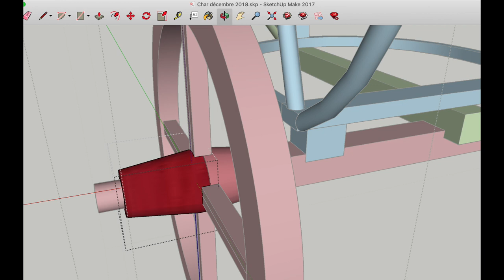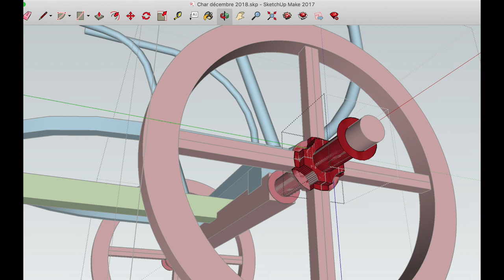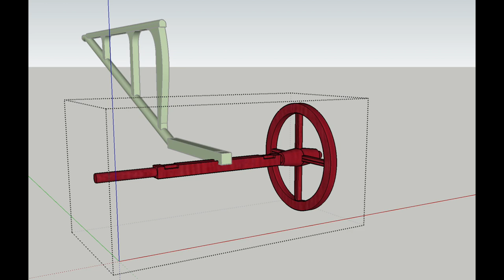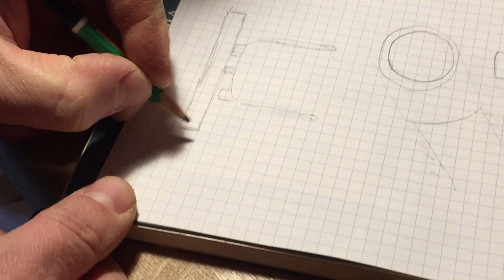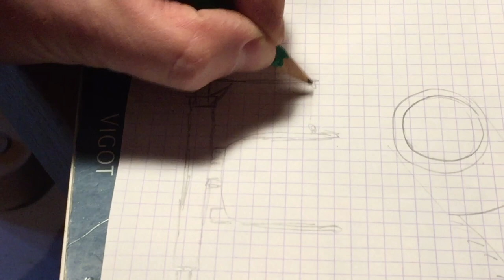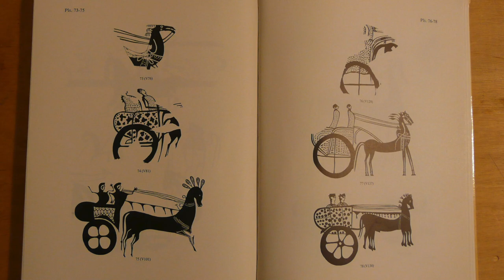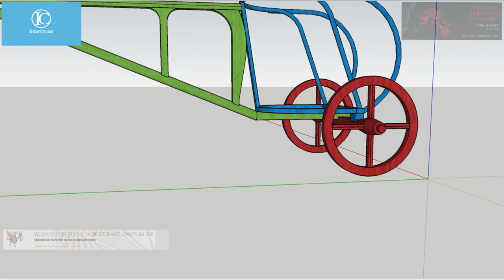05 - Char mycénien - Essieu et Roulements - Festival Européen Latin grec & InterCycles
Réflexions et questionnements sur les moyeux et roues pour la reconstitution du char mycénien.